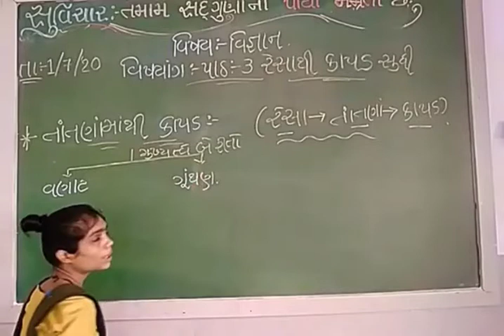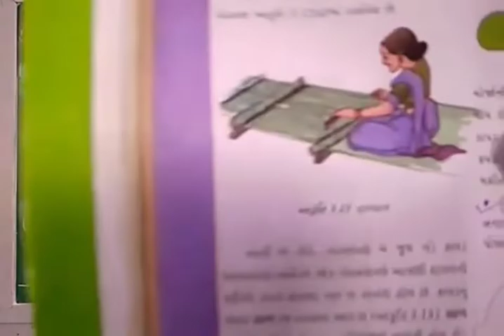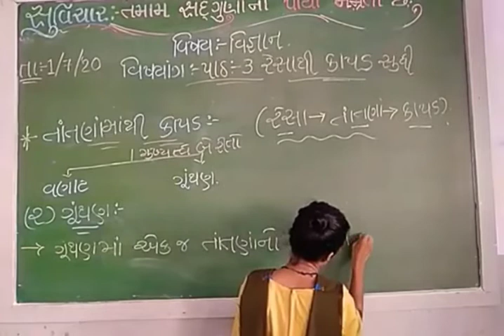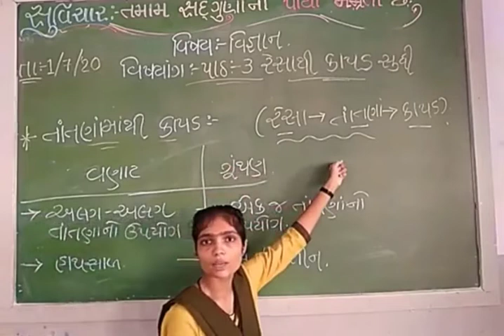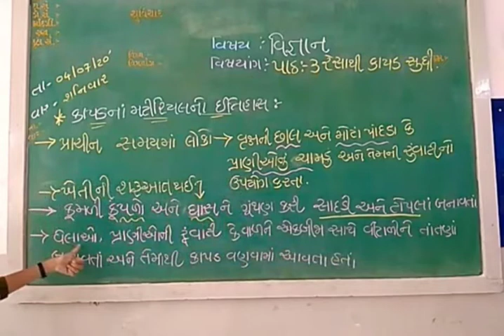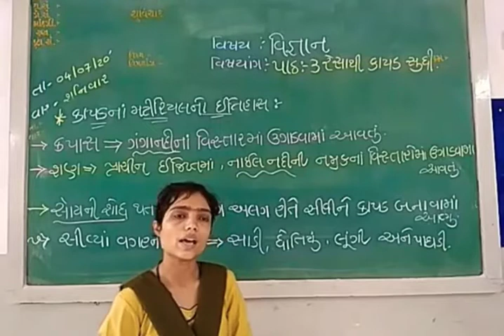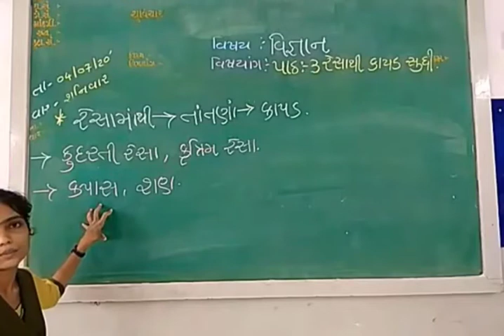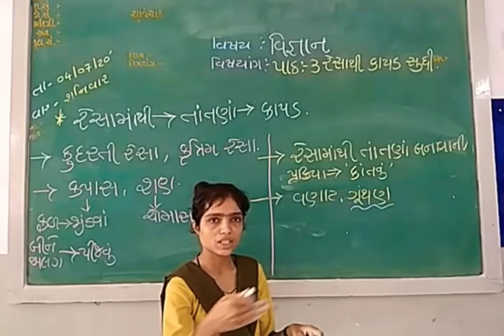JKMBPS ધોરણ:-6 વિજ્ઞાન પાઠ:-3 તાસ:-4(તાંતણામાંથી કાપડ બનાવવું અને કાપડના મટીરિયલનો ઈતિહાસની સમજુતી).